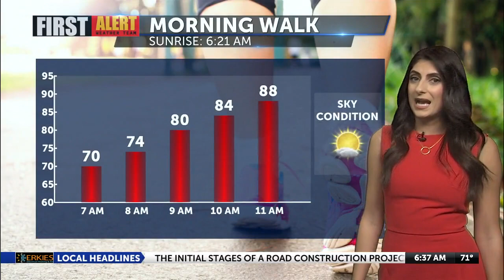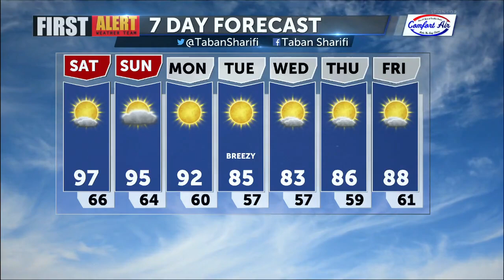A hot weekend in the 90s with more of a cool down next week